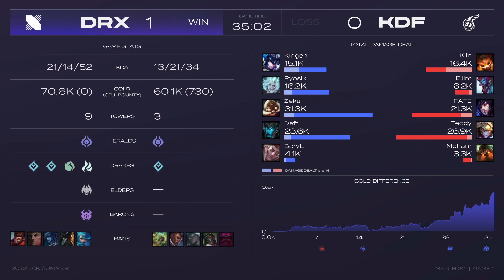↗↘↗↘↗↘↗↘| DRX vs. 광동 게임1 하이라이트 | 06.26 | 2022 LCK 서머 스플릿